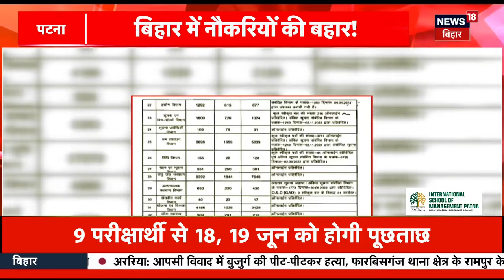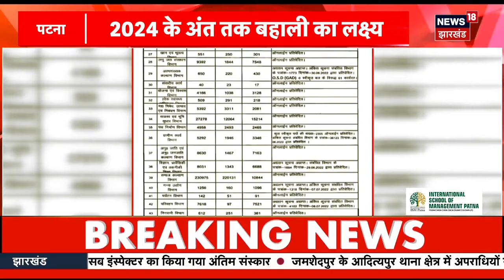Bihar Govt Jobs 2024: NDA सरकार में बंपर भर्ती के लिए हो जाएं तैयार। Sarkari Naukri। Top News| Modi3